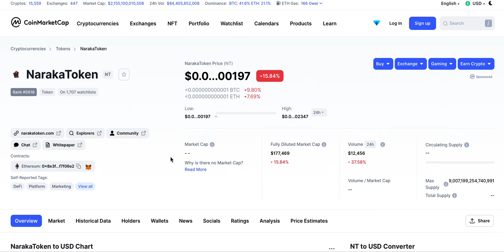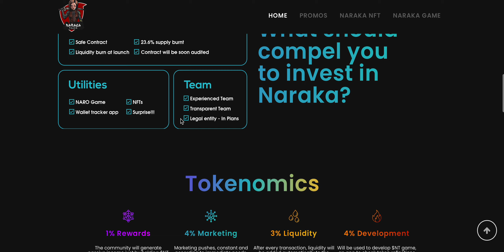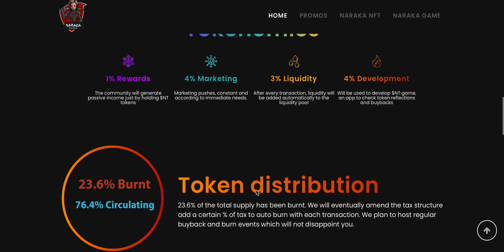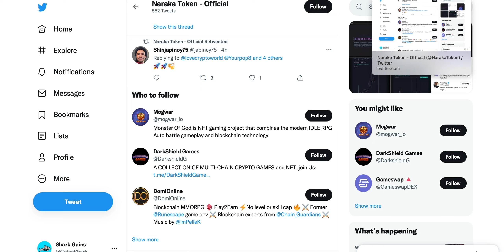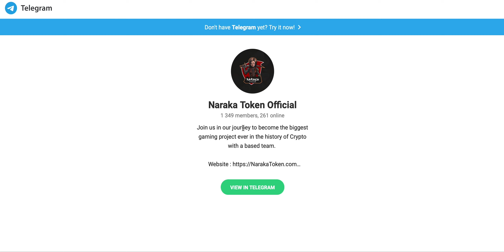What is NARAKA TOKEN? New Crypto Gaming Project! The Next Axie?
Naraka Token
What is Naraka Token
Ethereum Tokens